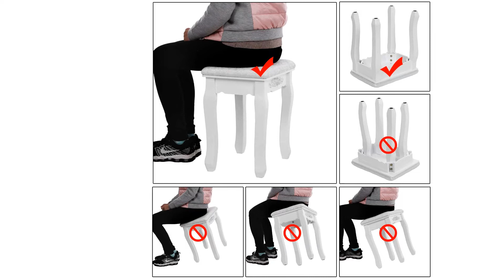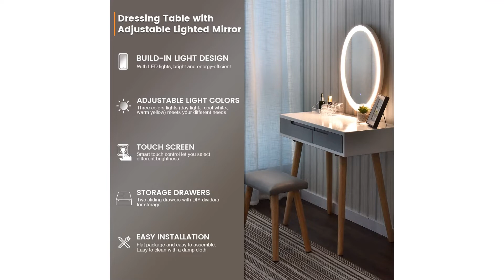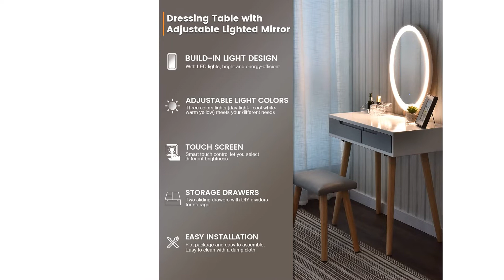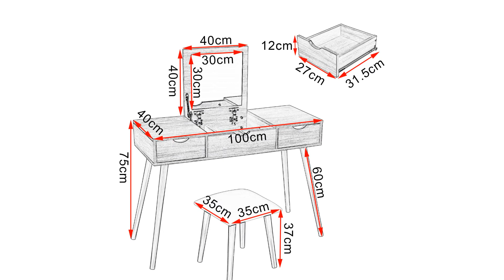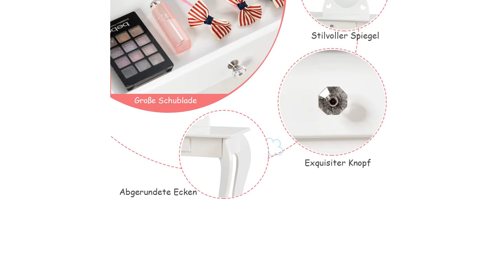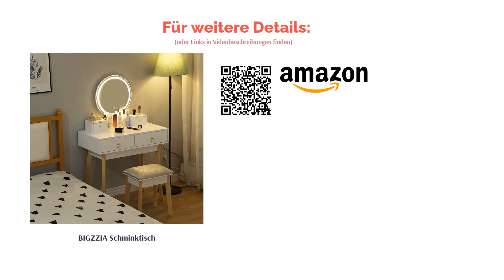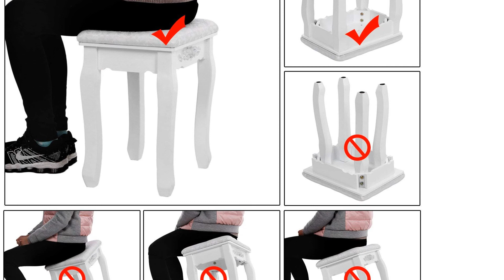Die 14 besten Schminktisch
00:00 Einführung
00:32 #1 - ARTLIFE Nova Schminktisch
02:23 #2 - YOURLITE-Schminktisch
03:51 #3 - Eugad-Schminktisch
06:02 #4 - VICCO Meryl Schminktisch
08:27 #5 - SONGMICS RDT04W Schminktisch
10:42 #6 -  COSTWAY Schminktisch
12:04 #7 -  ARTLIFE Mira Schminktisch
14:15 #8 -  KidKraft Princess Schminktisch
15:52 #9 -  teamson kids TD-11670A Schminktisch
17:33 #10 -  BIGZZIA Schminktisch
17:51 #11 -  mecor Schminktisch
18:09 #12 -  SONGMICS RDT002 Schminktisch
21:33 #13 -  Meerveil Schminktisch
23:31 #14 -  SONGMICS RDT15W Schminktisch
23:49 Ende